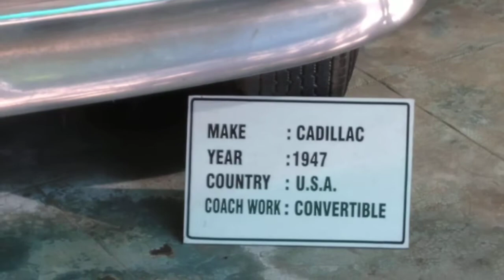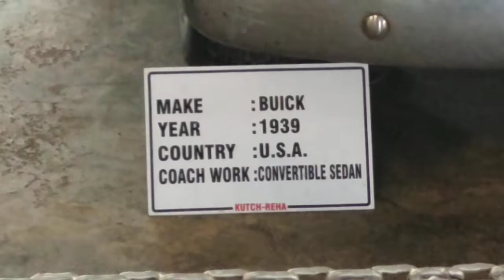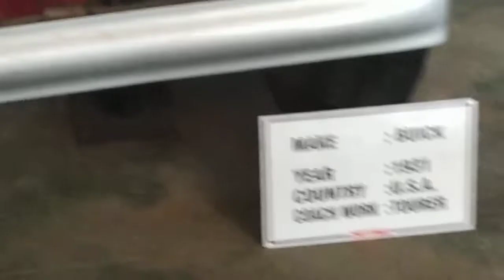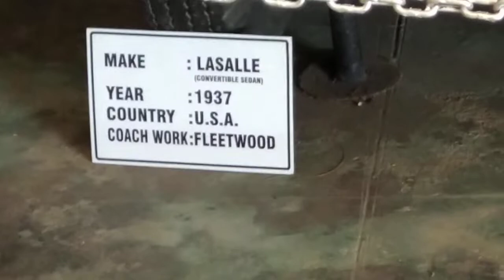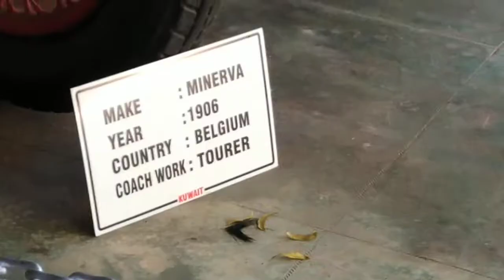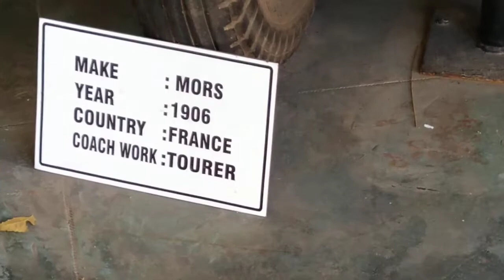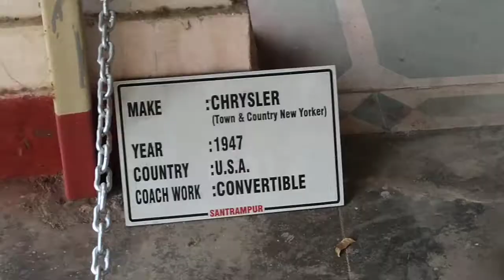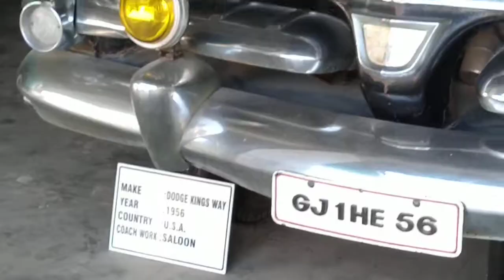World Vintage Car Museum Ahmedabad - 4 | Ahmedabad 51